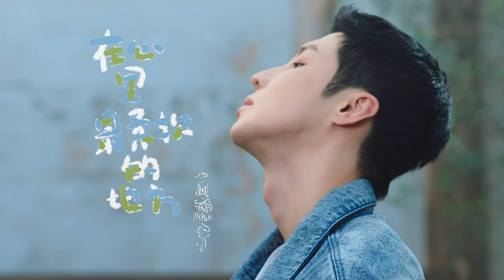Gao Hanyu The softest place in my heart MV 高瀚宇 在心里最柔软的地方 MV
关于你，关于每次成长，都留存在我心里最柔软的地方。
沿着时光斑驳回望高瀚宇一路走来的荧幕光影，从HIT-5到披荆斩棘的哥哥，每个舞台每个角色，他都力求完美呈现，就像首波主打《XIAN》中的魅力不羁一样，这是属于他的「A Side」；
而解构高瀚宇的「B Side」，在他的工作花絮和私下日常中，会发现他藏不住的中二与细腻，内心仿佛住着一个成熟理性却仍未长大的男孩。或许成长对于高瀚宇来说，不仅仅只是经历时间的洗礼，更多的，是珍藏，那些人生中有过的高光低谷，那些一直陪伴左右的人们，都被高瀚宇深深留存，在心里最柔软的地方。